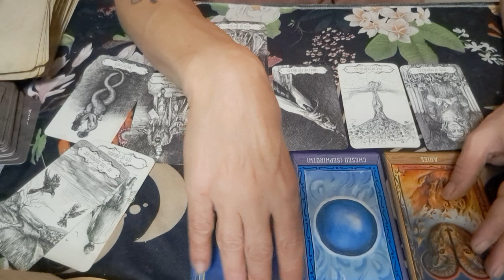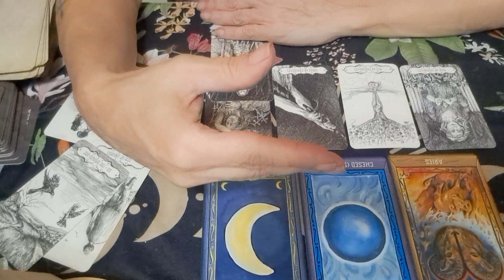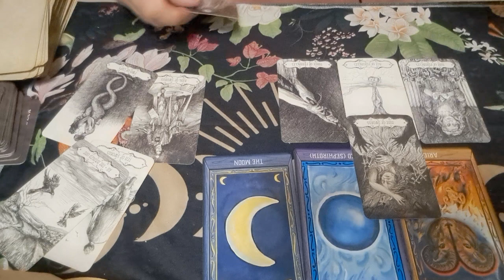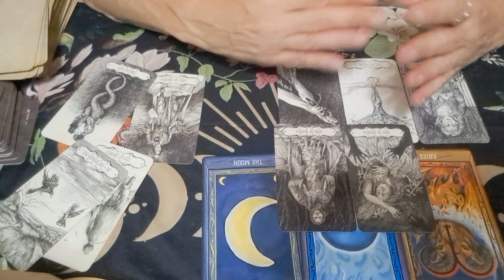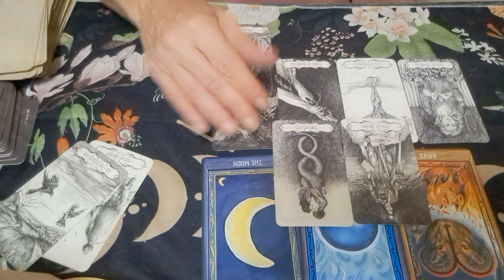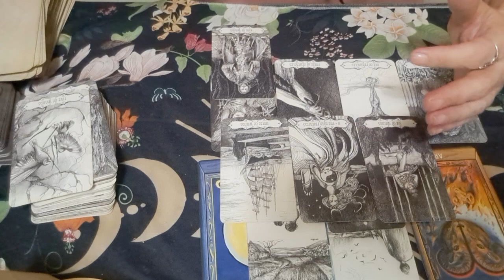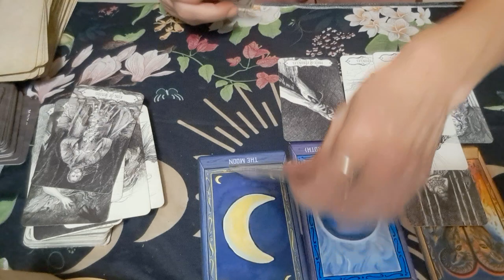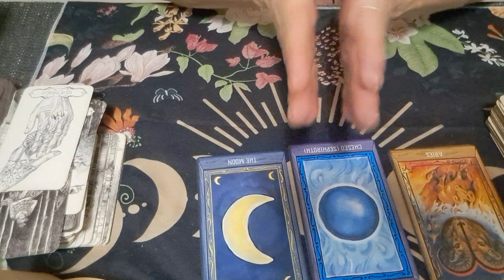Sagittarius what's standing in your way?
I am so grateful for your support